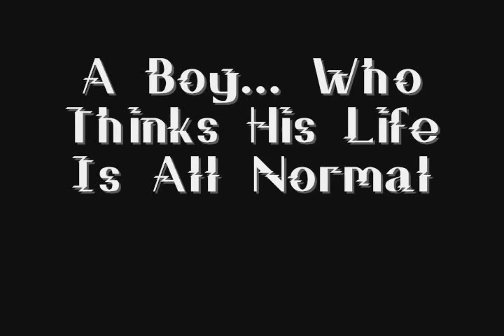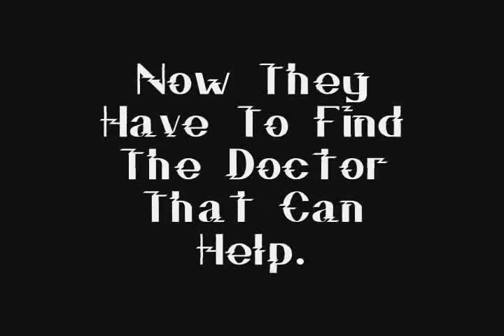Second Chance Episode1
this is episode one of second chance plz enjoy